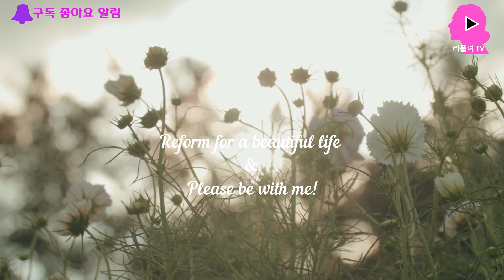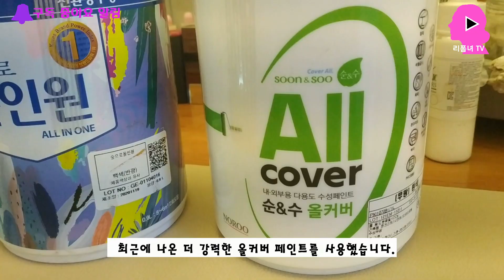오래된 집안살림⛪ 돈들이지 않고 리폼하기🔨/ 생활꿀팁/ 살림꿀팁/House Keeping Tips/ Painting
If you want subtitles from other languages, select the subtitles you want by setting subtitles.
🔔작은 알림 종을 켜서 첫 번째로 "리폼하는여인 DIY&Recycling story"의 동영상을 시청하세요!

🔔 Turn on a small alarm and watch the first video of "Reforming Woman DIY & Recycling Story"!
안녕하세요! 리폼하는여인 입니다~^^
생활속 집안 살림을 리폼하고 재활용하는 꿀팁을 알려 드립니다.

Hello! I'm the woman who's reforming.^^
Here are some tips for reforming and recycling household chores in daily life.

리폼의 소소한 즐거움을 느껴 보세요!!
언제나 리폼하는 여인의 댓글 창은 열려 있답니다...

Feel the small joys of reform!
The comment box of the woman who always reform is open...

이 영상은 나의 주변을 새롭게 구성 및 디자인을
해서 아름답게 만들어가는데 도움을 주기위해 제작되었습니다.

This video is designed to help make my surroundings beautiful
by organizing and designing new things.

이 영상에 등장하는 모든 제품은 저희채널과 아무런 관련이
없으며 채널에서 직접 구매한 것임을 알려드립니다.

All the products in this video have nothing to do with our channel.
I would like to inform you that there is no such thing and that it was purchased directly

본 동영상은
Movavi Video Editor Plus 2020 / (개인용)으로 제작되었습니다.

Movavi Video Editor Plus 2020 / (개인용)

-음악출처정보-